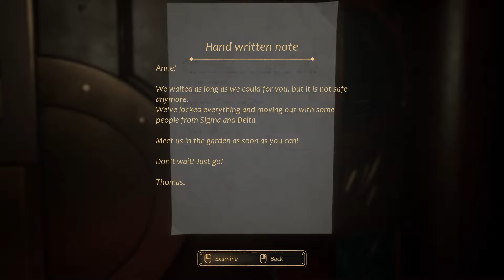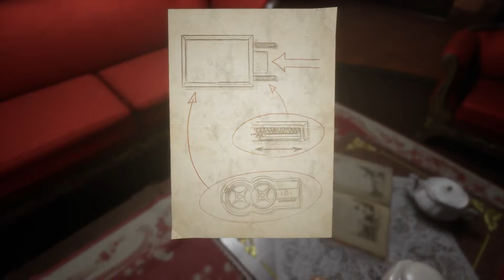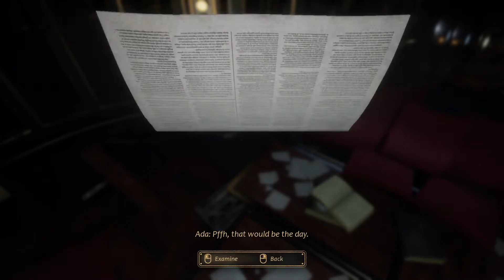Close to the Sun - HELP, A CRAZY MAN IS AFTER ME!!! #3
คนร้ายปรากฏตัวครั้งแรก น่ากลัวเป็นบ้าเลย ส่วนใครที่หลงเข้ามาดูแล้ว ฝากกดไลค์ กดติดตาม เพื่อเป็นกำลังใจให้เราทำคลิปต่อๆ ไป และอย่าลืม "กดกระดิ่ง" จะได้ไม่พลาดคลิปใหม่นะคะ ขอบคุณค่า 🙏💜

First encounter with the bad guy, he’s scary as heck!